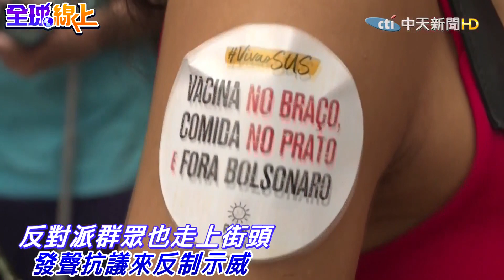巴西獨立紀念日充滿火藥味 挺總統vs.反對派同時上街抗議｜全球線上@全球大視野Global_Vision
一週七天均有最新、最熱的國際話題：
《全球大視野》節目於每週一至五23:00首播  林嘉源/鄭亦真主持
《前進戰略高地》節目於每周六21:00首播  許甫主持
《國際直球對決》節目於每周日21:00首播  林嘉源主持